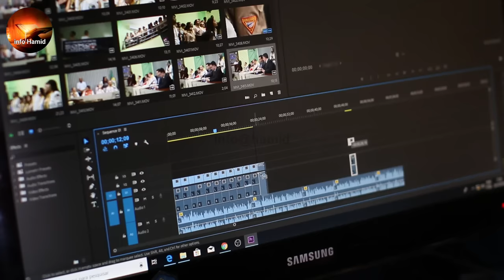Complete story of sabir paak | Complete Documentery of Hazrat Sabir Pak R.A | Dastaan e Sabir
Dear viewers in this video you know a complete history and biography of Hazrat
makhdoomsabirpakMakhdoom Ali Ahmed Sabir Piya Kaliyari R.A.He was a muslim sufi saint in the 13th century.
He was nephew successor to Baba Fareed (1188–1280),and the first in the Sabiriya branch of the Chishti Order.
Today, his dargah is in Kaliyar town, near Haridwar in Uttarakhand state, India.
The dargah is one of the most revered shrines for Muslims in India, after Ajmer Sharif at Ajmer.
Dastaan Makhdoom Sabir Kalyari
Sabir Kalyari
Dastaan Makhdoom
Dargah
Kaliyar Sharif
Kaliyar Sharif Story
Kaliyar Sharif Dargah Story
हज़रत साबिर
Sabir Kalyari Video
Sabir Kalyari story
kaliyar sharif dargah video main
kaliyar sharif dargah video
kaliyar sharif dargah dikhao
कलियर शरीफ की दरगाह
kaliyar sharif dargah hindi
kaliyar sharif dargah hd
Hazrat Alaa uddin Ali Ahmed Sabir Kalyari
Khwaja Alauddin Sabri History
Biography Of Alauddin Sabri Kaliyar
Documentary of Alauddin Sabri Kaliyari
alauddin sabir kaliyari history in hind
Alauddin Sabir Kaliyari Dargah
Story of Sabir Piya Kaliyari Qalandar India